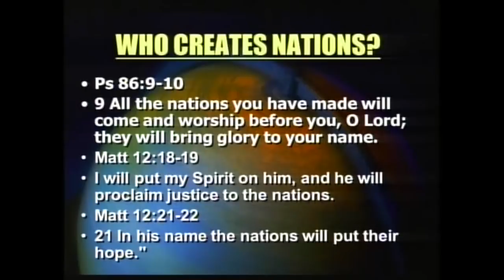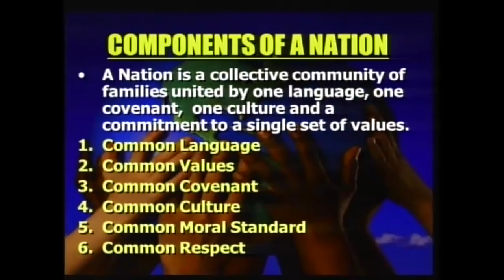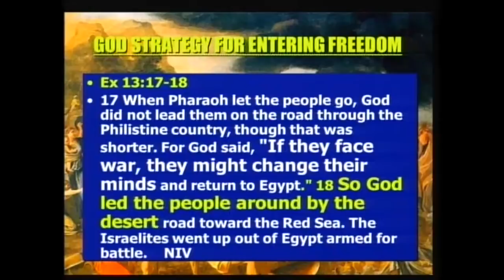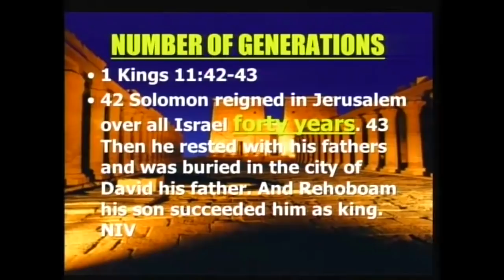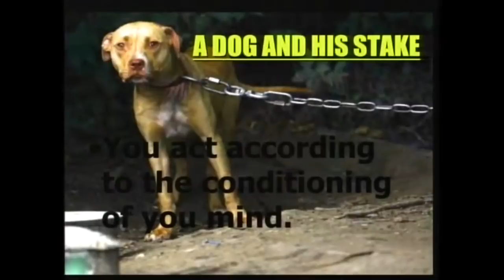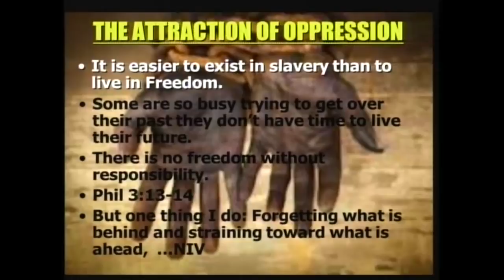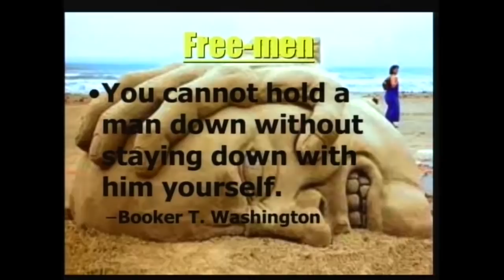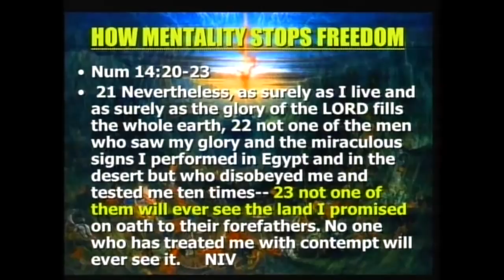The Principles and Process of Generational Transition | Dr. Myles Munroe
This teaching is a part of the 3-volume series titled, The Power of Planning & Change Volume 3

The Power of Planning & Change Volume 3 Titles:

Disc 1: Things You Should Never Change
Disc 2: The Kingdom Transformation Mandate
Disc 3: The Principles and Process of Generational Transition
Disc 4: The Kingdom Concept and Principle of Transformation